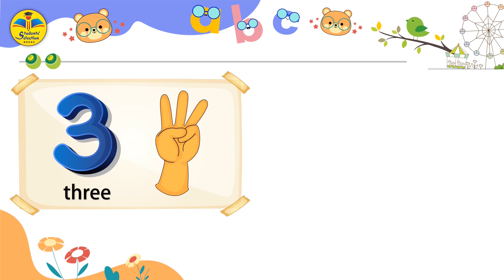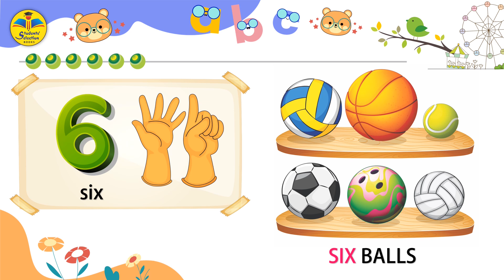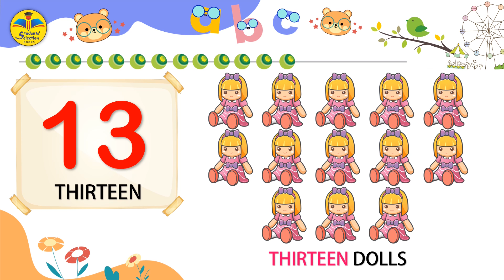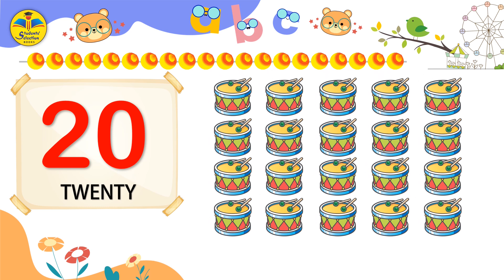Numbers 1 to 20| All In One Pre Nursery | Maths | Student Scholar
All In One Pre Nursery
Maths
Student Scholar